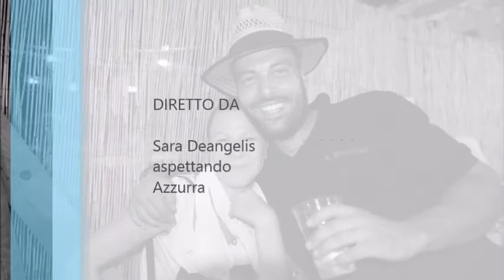Sara e Roberto aspettando Azzurra